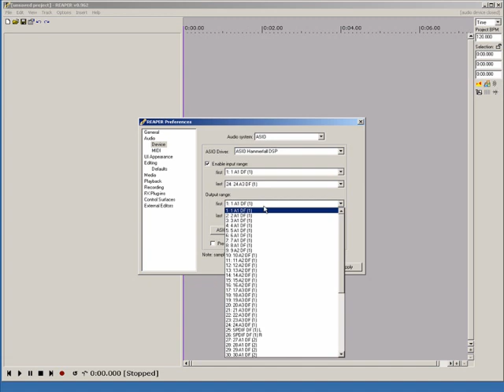Reaper Tutorial: Hardware Settings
REAPER is a powerful Windows application for multi-track recording and editing of audio.
ProducersEdgeMagaine.com